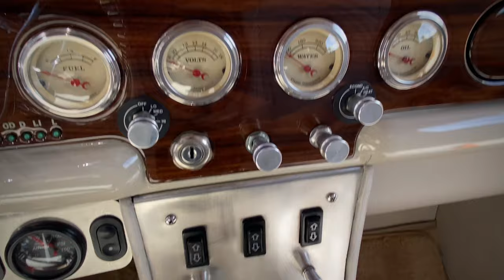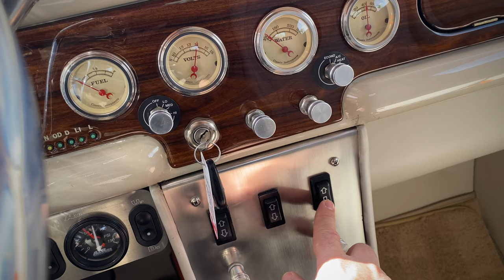1940 Ford Resto-Rod Pickup